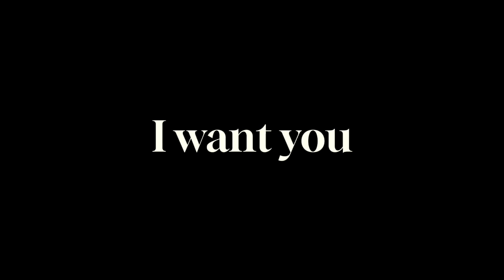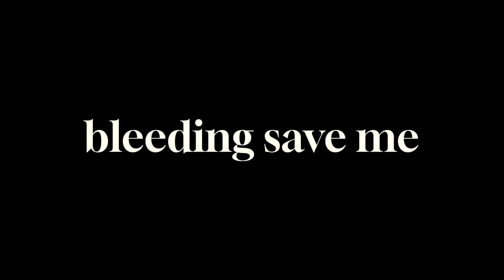My Heart Bleeds (Belinda)